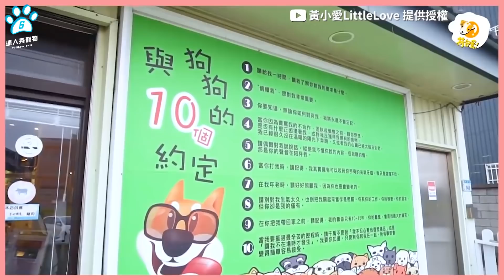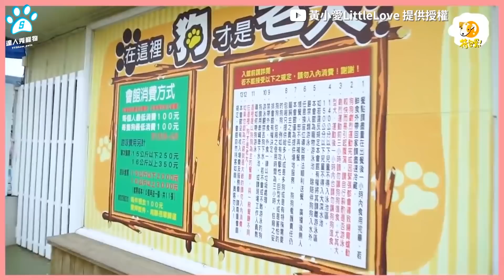【看哭！他幫愛犬尋同胎兄弟 飼主竟認識網：緣分好奇妙】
好感動～
緣分真的很奇妙😭❤ (萌到心裡編)